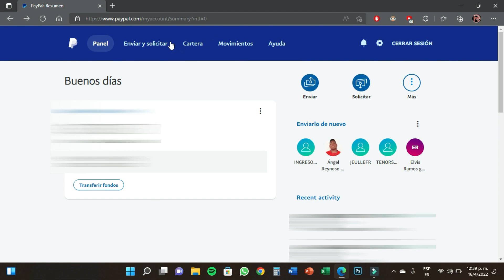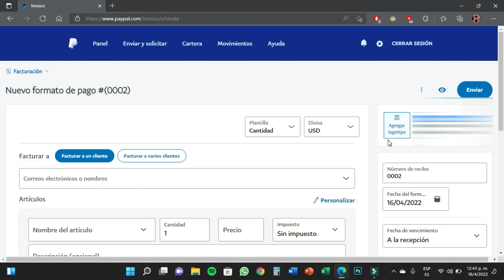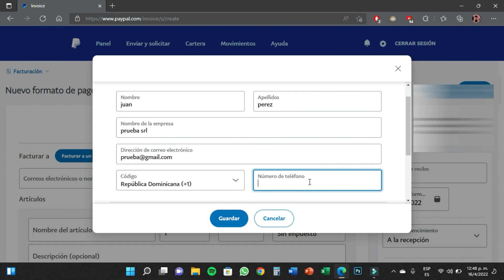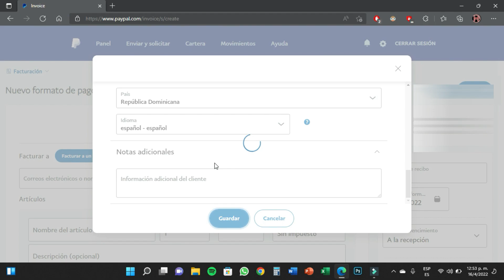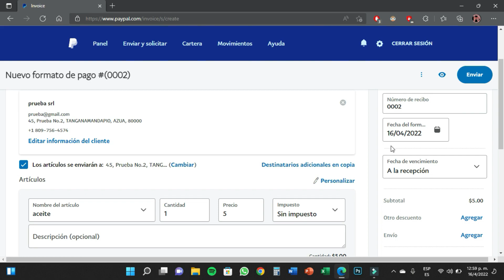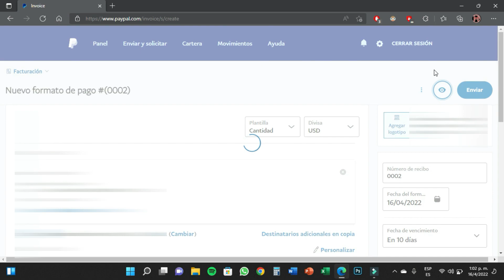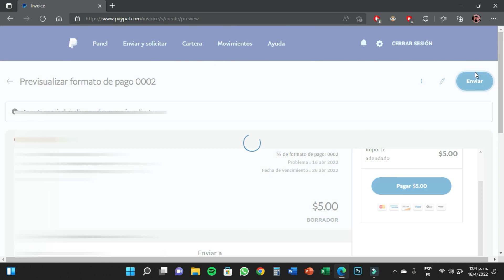✅😱COMO CREAR UNA FACTURA FORMAL Y SOLICITAR PAGOS EN PAYPAL |SUPER FACIL 2022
✅De esta manera puedes crear facturas en PayPal y solicitar tus pagos de manera formal.